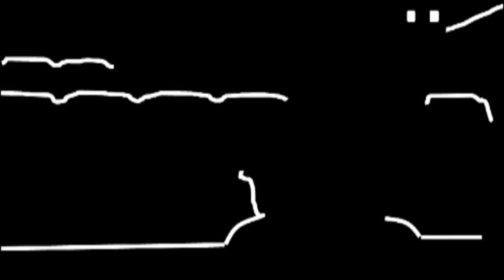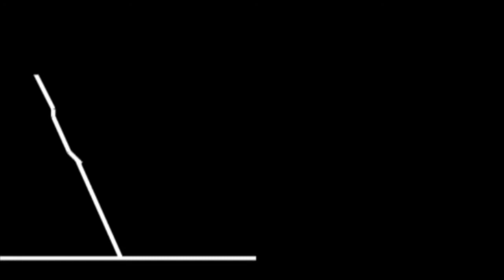Rhinoceros : From Production to Performance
NUTS has followed a New Theatre Production : Rhinoceros.
Discover exclusive behind the scene images of New Theatre

Directed by Robert Leventhall
Produced by Bossoro Ngo
Crew by Adam Bamford